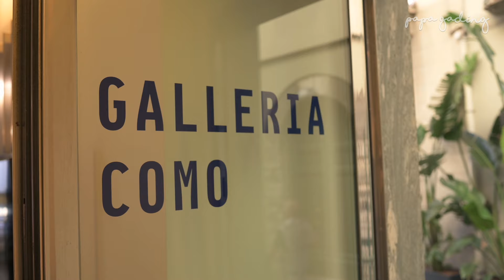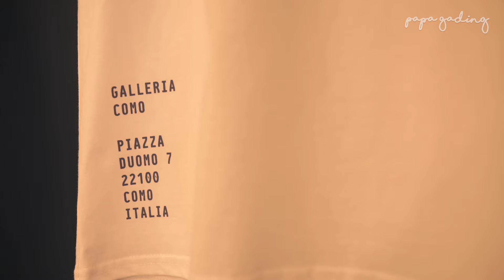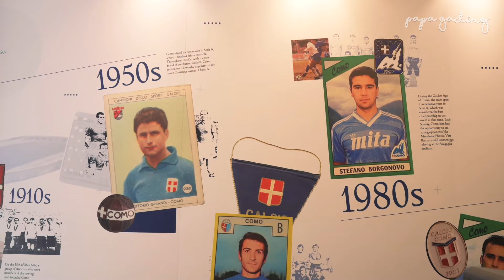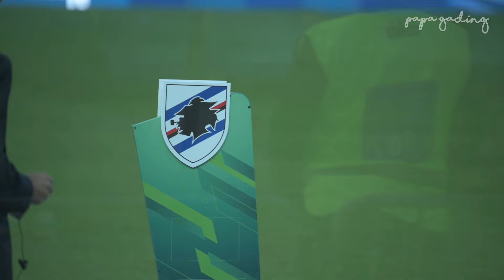FORZA COMO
Papagading datang, nonton, menang!